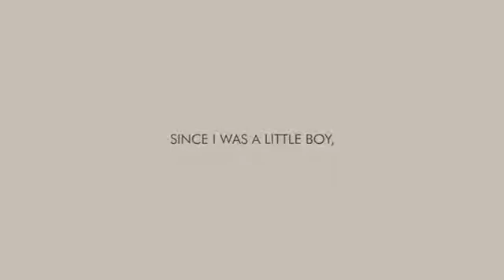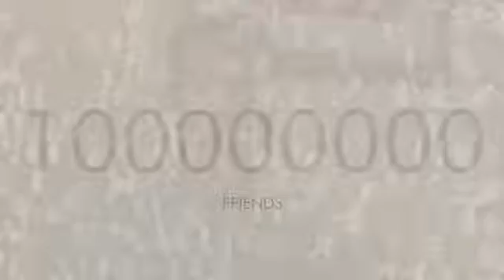Cristiano Ronaldo Agradece aos fâns 100 milhões de seguidores no Facebook